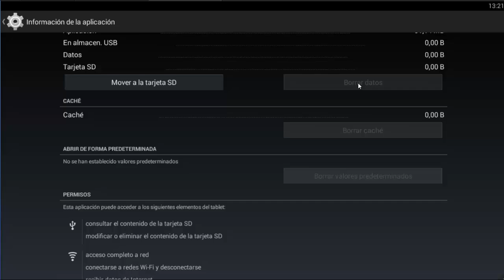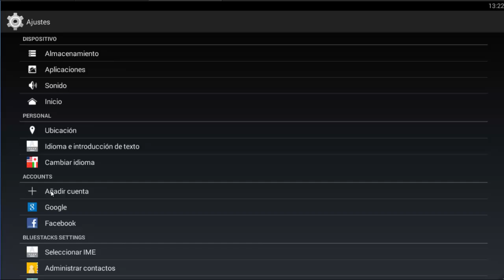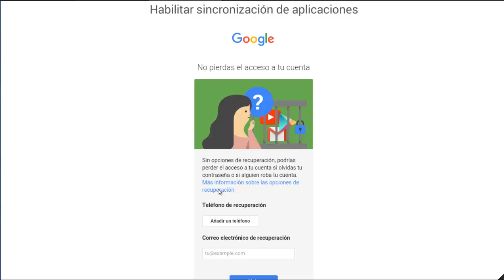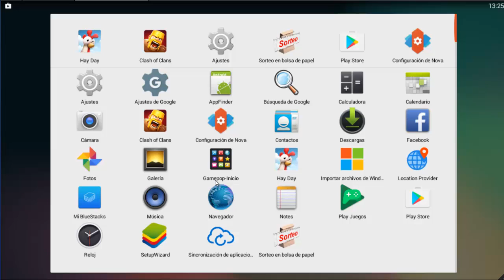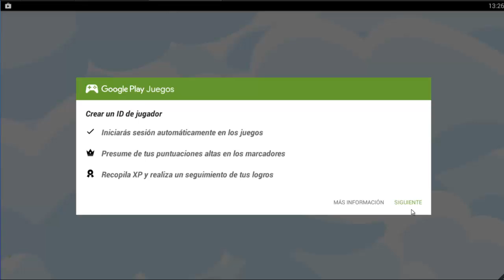Hay Day #15 Cómo tener dos granjas en un mismo dispositivo ANDROID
Primero ir a la app de Hay Day y borrar los datos esto para no desinstalarla y luego instalarla, así entra como nuevo el juego e incorporamos la nueva cuenta para añadirla y así creamos una nueva granja.